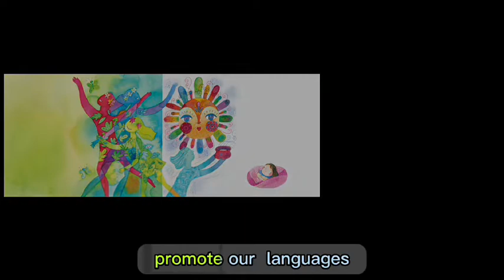RUTH LAGAMSON: "Thank You, Cecile"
"Thank You, Cecile" is performed by Ruth Lagamson in October 2021
in Marikina City, Philippines.

Composer and lyricist: Ruth Lagamson

Based on the book: "Cecile Guidote Alvarez: The Philippines Is a Stage (2022).